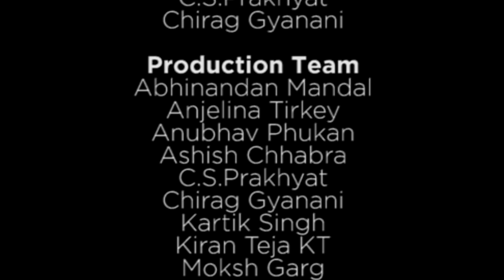Morii - The IIM Ahmedabad Exchange Experience | Exchange Council | MAD Club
Exchange Council in association with MAD presents Morii - The IIM Ahmedabad Exchange Experience.

Morii: The desire to capture a fleeting experience

1. Something Just Like This-Hymn For The Weekend (7 Cello Mashup) - Eyeglasses
2. Coldplay - Hymn For The Weekend - Electric Guitar Cover by Kfir Ochaion

We have Many more coming!